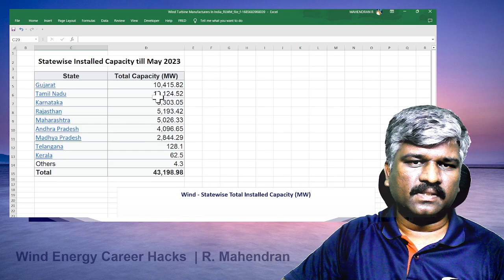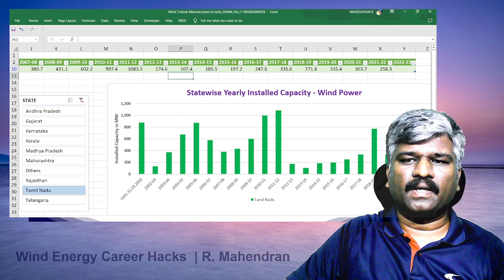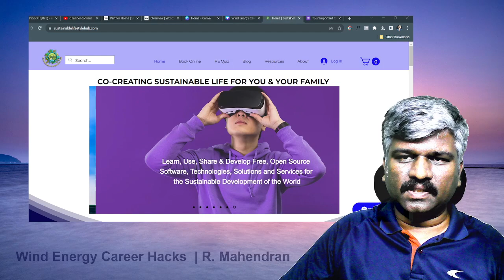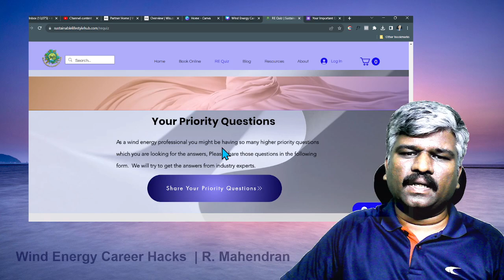Tamil Nadu Installed Wind Power Capacity and Historical Data | WECH | R Mahendran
Hi Wind Energy Professionals / Engineer / Experts / People,
In this session we will learn
1. Total Installed wind capacity of Tamil Nadu
2. Tamil Nadu ranking in wind power installed capacity
3.  25+ year of historical data review
4. Micro Learning Questions
5. Learning Gifts from us

R. Mahendran